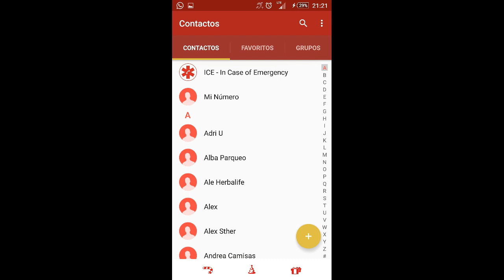Metal Slug Defense extra #38 BIG CAMPER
Facebook? Naaa que pereza poner link, bueno mejor lo pongo